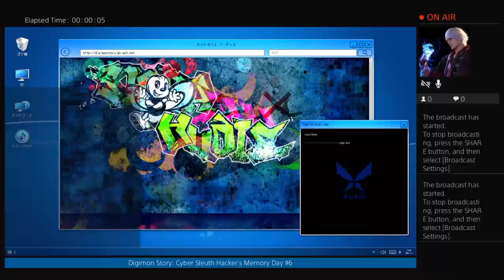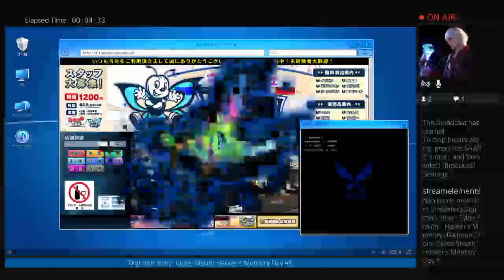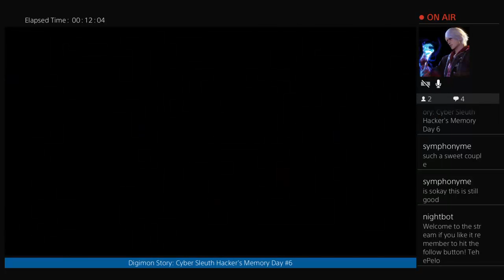Digimon Story: Cyber Sleuth Hacker's Memory #6 part 2